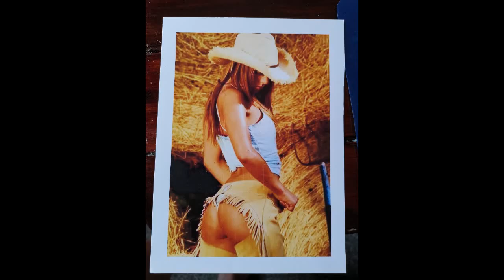ENTRETIEN COWBOY, JP 76 ANS, 1 MOIS DE THAÏLANDE, DÉJÀ LA BAGUE AU DOIGT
Vous pouvez soutenir la chaîne, l'aider dans sa progression...

Merci beaucoup, merci pour tout.

Vous aimez mes vidéos, suivez moi aussi dans mes aventures ;)

AMUSEZ-VOUS !
PRENEZ SOIN LES UNS DES AUTRES !
MERCI... MERCI.. BEAUCOUP !